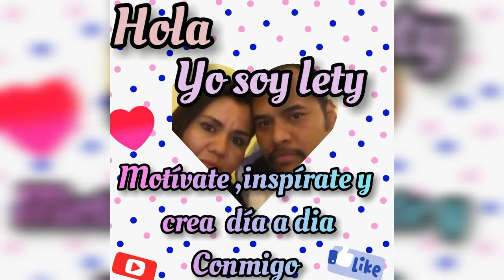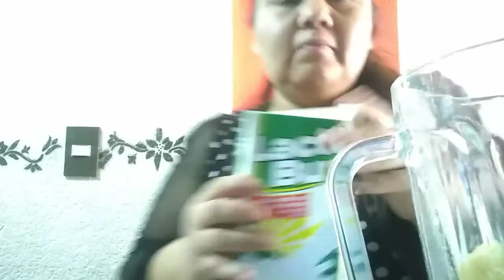Cómo ago yo mis omelette de aselgas ,desayuno riquísimo 😋 y saludable ..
Hola amiguitas cómo están ,aquí subiendo les un sencillo vídeo de un desayuno casual espero y les agrade ,bendiciones ..